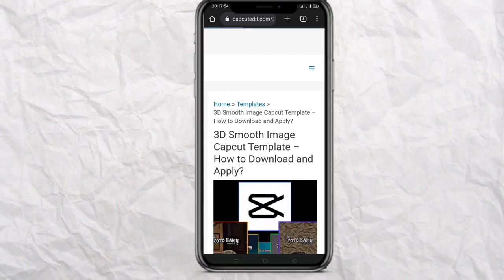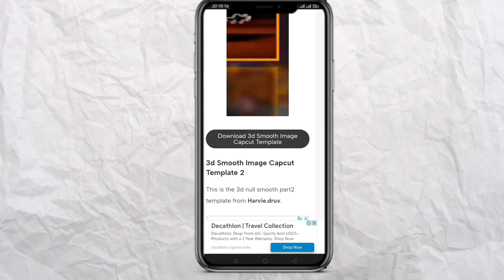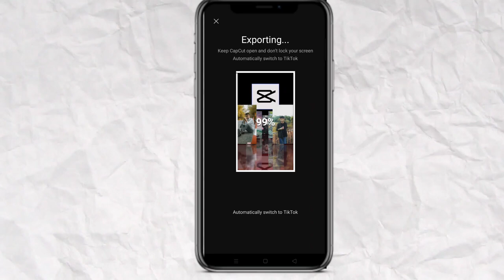3D Image Transition Capcut Template trending reel video editing | viral 3D Image Transition template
3D Image Transition Capcut Template trending reel video editing | viral 3D Image Transition template

Topic Cover:-

3D capcut template photo reel video editing
3D trending image transition trending reel video editing
3D viral images capcut template
3D smooth image transition trending reel video editing
3D smooth image transition new trending reel video editing
3D smooth image transition reel video editing
3D smooth image viral trend
3D smooth template
3D smooth image transition reel video editing 2023